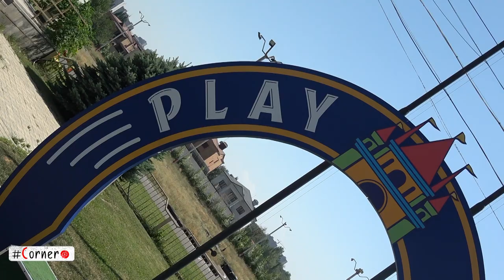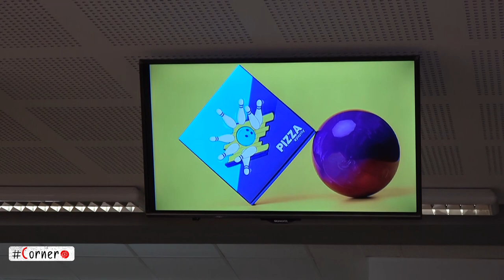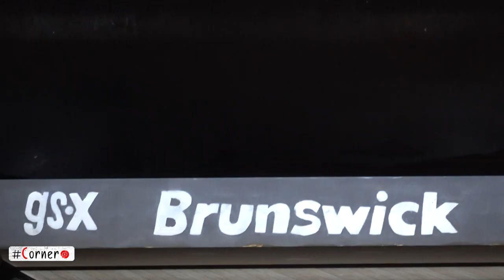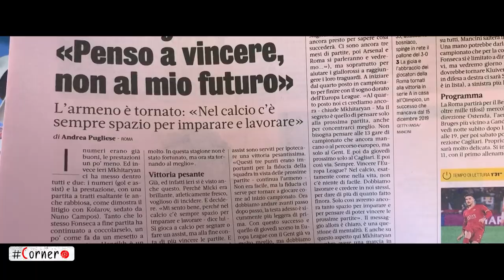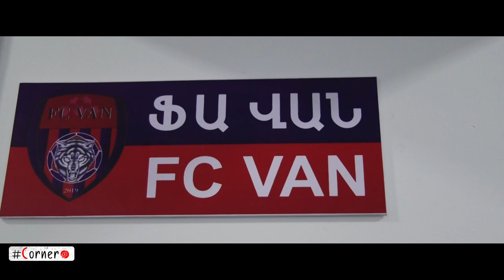Corner. Հենոյի հաջողված մրցաշրջանը / Սուպերմրցույթ / ԽաղադաշտիցԴուրս Արթուր Դանիելյանի հետ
Նոր YouTube-յան ալիքում Corner-ի առաջին թողարկումն արդեն եթերում է

ՍուպերՄրցույթ. Բաժանորդագրվեք մեր նոր ալիքին, պատասխանեք հարցին և շահեք Հայաստանի հավաքականի ՆՈՐ ՄԱՐԶԱՇԱՊԻԿԸ

ԽաղադաշտիցԴուրս` Հայաստանի հավաքականի պաշտպան Արթուր Դանիելյանի հետ. Բոուլինգ, քարթինգ և հետաքրքիր զրույց

Հայկական ֆուտբոլը` նոր, հետաքրքիր և տարբերվող երանգներով` ամեն շաբաթ Corner-ի եթերում